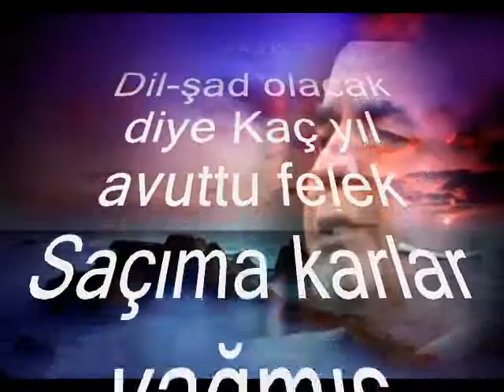Kadri ŞARMAN-Dil Şad Olacak Diye (HİCAZ)R.G.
SOLİST:
*KADRİ ŞARMAN*
VİDEOYU YAPAN
*RECEP GAYRETLİ*
GÜFTE: TURGUT YUSUF YARKENT
BESTE: AVNİ ANIL
USUL: DÜYEK
MAKAM: HİCAZ
UD TAKSİMİ: YILDIRAN GÜZ
Dil-şad olacak diye Kaç yıl avuttu felek
Saçıma karlar yağmış Boşuna yaz beklemek
Ne bülbül dile geldi Ne de açtı bir çiçek